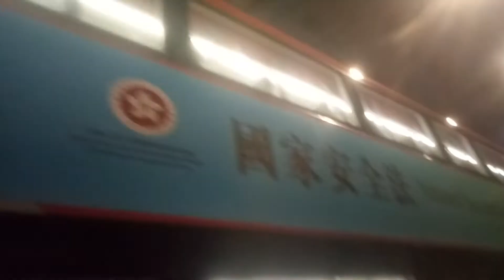KMB S,U V6B135,3ATENU200 WM4817@277X,VR6944@258D駛離藍田站巴士總站